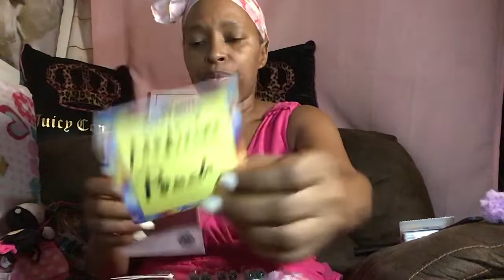The pink pouch series. #9 WIMB the Medicine bag